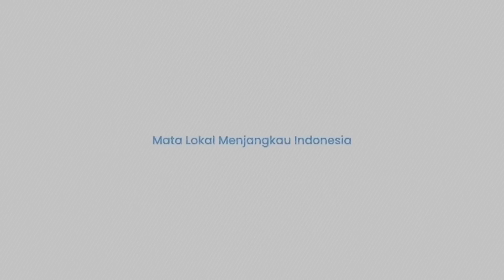Angkatan Bersenjata Rusia Berhasil Singkirkan Nazi dari Area Benteng Pertahanan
TRIBUN-TIMUR.COM - Unit Rusia mengusir Nazi dari area berbenteng lainnya.

Rekamannya ramai beredar di Telegram pada Selasa, 13 September 2022.

Berkat aksi sukses para pejuang Rusia, benteng pejuang Ukraina yang dibentengi dengan baik di hutan dikalahkan dalam pertempuran senjata kecil.

Tampak dalam rekaman ditunjukkan beberapa area medan perang, seperti beberapa bangunan yang rusak dan hangus akibat serangan-serangan yg terjadi di tempat itu.(*)

Narator: Gunawan

(TRIBUN-TIMUR.COM)